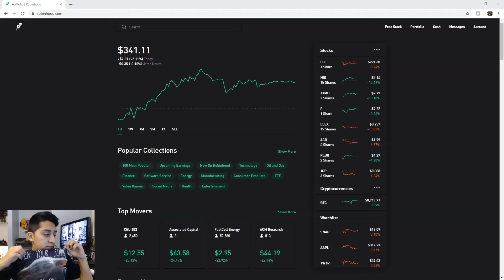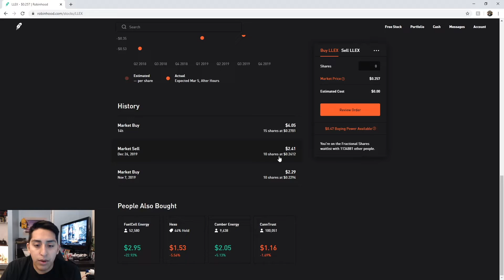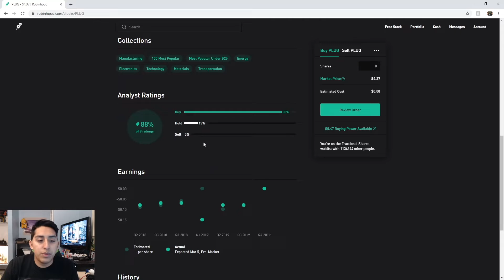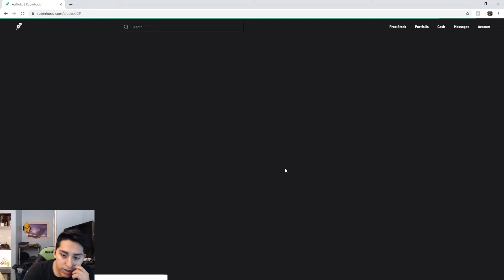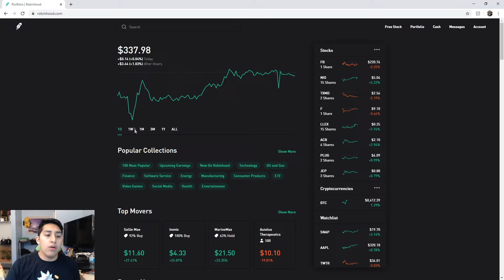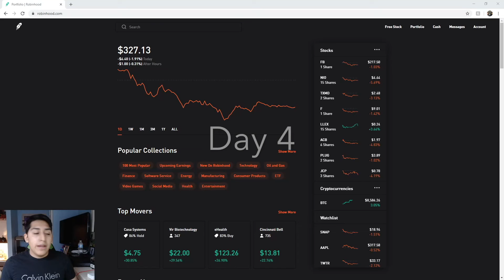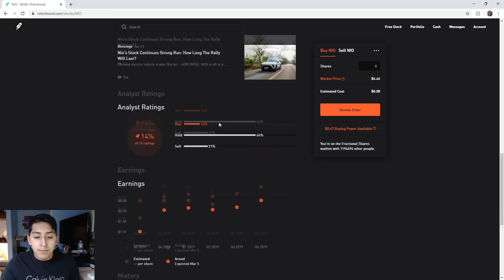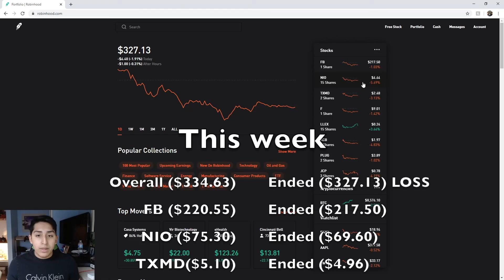Stock Market Progression week 2. (First Dip)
This week on our progression series as a novice in the stock market we experience our first dip. We also ended up purchasing new stocks with the profit we made from last weeks video. I am no expert just showing you guys my experience as a beginner and hopefully you enjoy this video.

make sure to use my link you get a free stock and so do I.